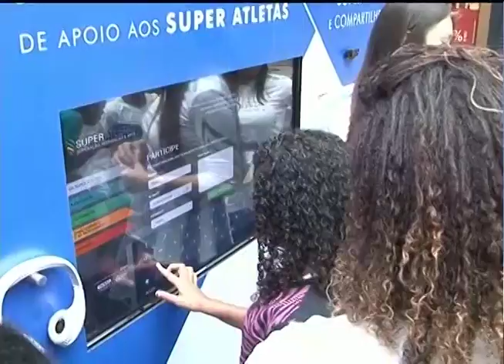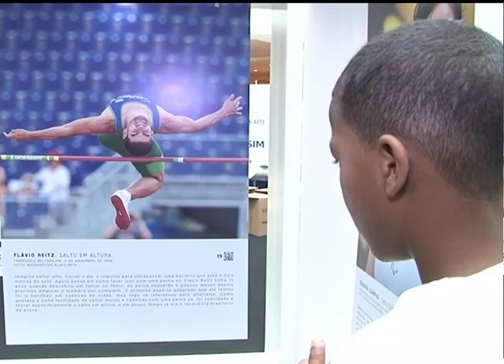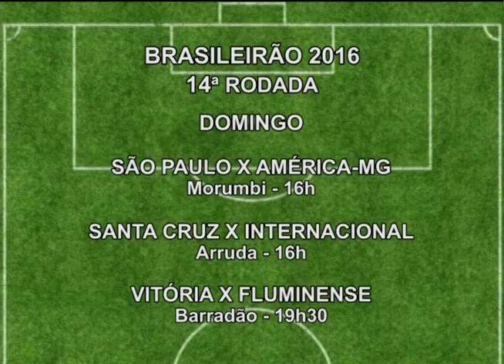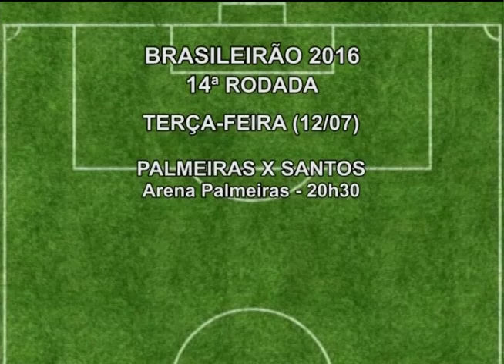Atletas no ar - 05/07/2016